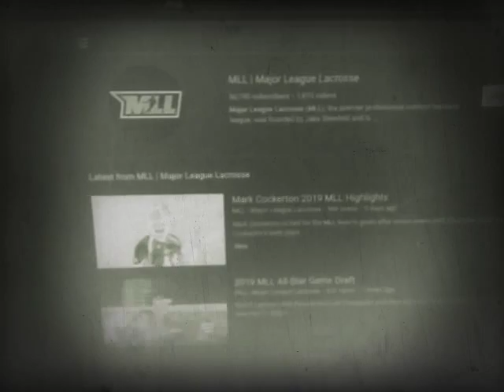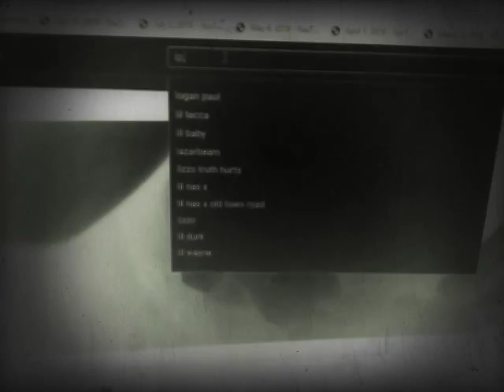July 27, 2019